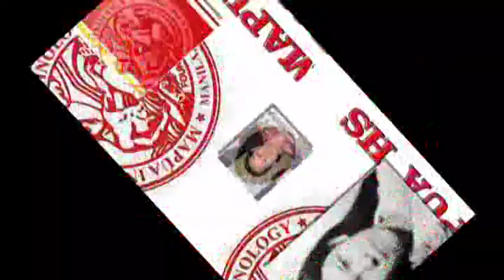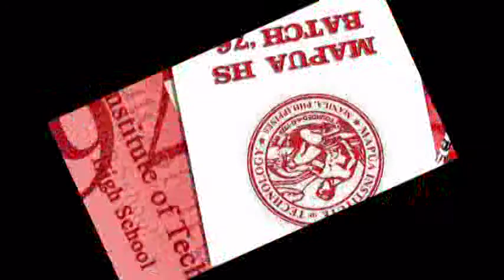FIVE BROS PRODUCTIONS_ MapuaHs_Batch76